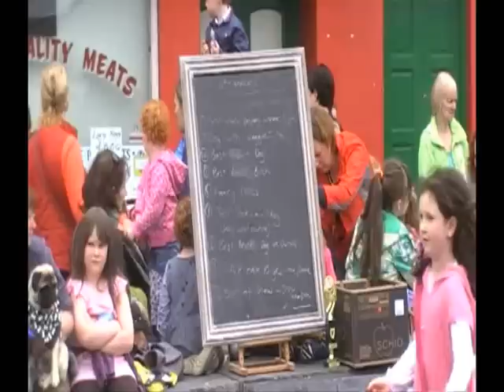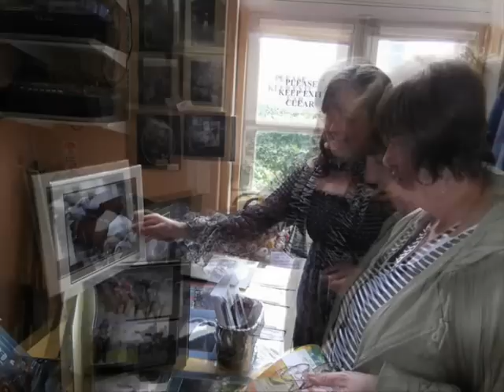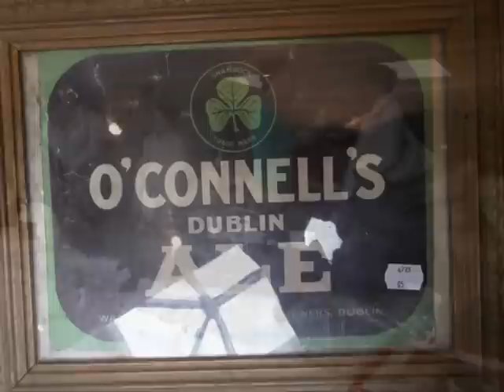2012 Dog Show August Listowel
Bank Holiday Dog Show in Listowel, also Duagh Church Grounds, Listowel Craft Fair and Antiques. Music Moyvane Choir.